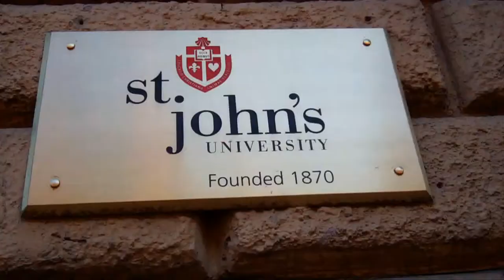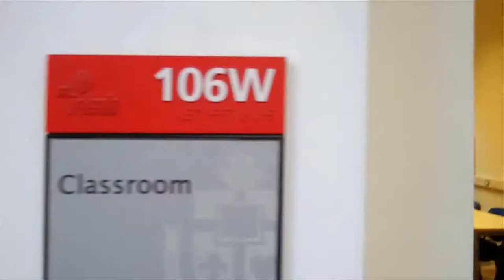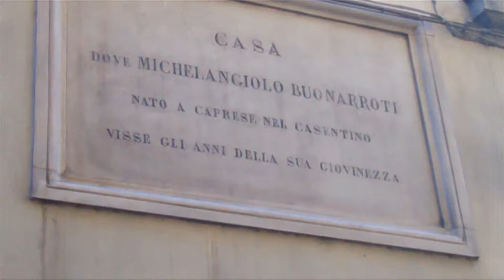St. John's Global Passport Program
This video introduces you to St. John's Global Passport program. It gives you a glimpse into the once-in-a-lifetime experience of first year students who've studied abroad with St. John's University!